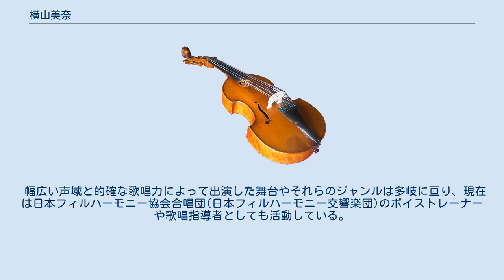横山美奈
横山 美奈（よこやま みな）は、日本のソプラノ歌手、ボイストレーナー。
 二期会(現：公益財団法人東京二期会)会員、日本声楽家協会アカデミー会員。
 東京都立芸術高等学校を卒業。
東京芸術大学音楽学部声楽科を卒業後、同大学院オペラ科を修了。
文化庁オペラ研修所第8期を修了後、文化庁在外派遣研修員(芸術家在外研修、現：新進芸術家海外研修制度)としてイタリアのミラノへ留学。
 1988年に若手音楽家の登竜門である第57回日本音楽コンクール声楽部門にて第3位入賞、東急文化村「ホフマン物語」のオランピア役でデビューした。
 ソプラノ歌手としては、二期会「フィガロの結婚」、日生劇場「セビリアの理髪師」、日本オペレッタ協会「メリー・ウィドウ」、文化庁・東京室内歌劇場「ヘンゼルとグレーテル」、石川県音楽文化振興事業団「黒蜥蜴」など、数多くのオペラや歌劇に出演。
また、ミュージカルでは「サウンド・オブ・ミュージック」と「マイ・フェア・レディ」で主演を務めた。
 ソリストとしては、ベートーヴェン「交響曲第9番」、ヘンデル「メサイア」、モーツァルト「レクイエム」、ハイドン「四季」などに出演した。
 幅広い声域と的確な歌唱力によって出演した舞台やそれらのジャンルは多岐に亘り、現在は日本フィルハーモニー協会合唱団(日本フィルハーモニー交響楽団)のボイストレーナーや歌唱指導者としても活動している。